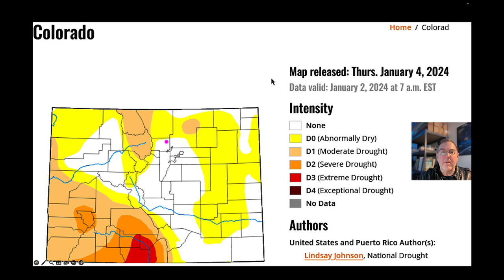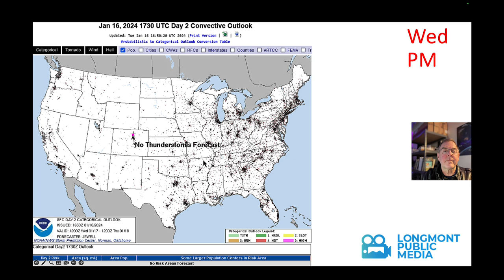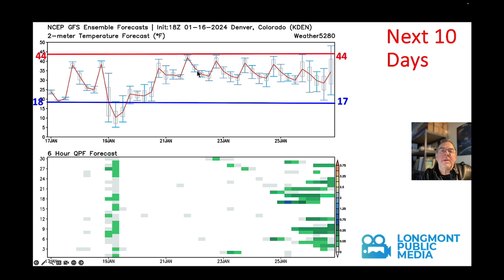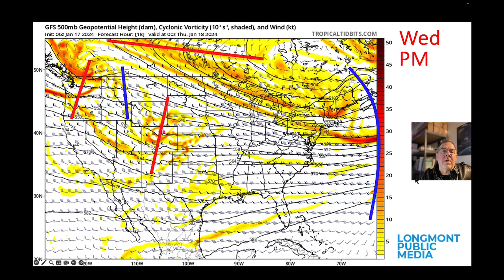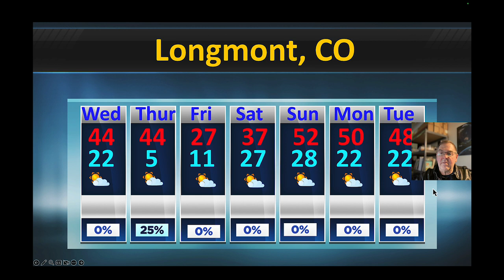The Weather Forecast for the week beginning January 17, 2024